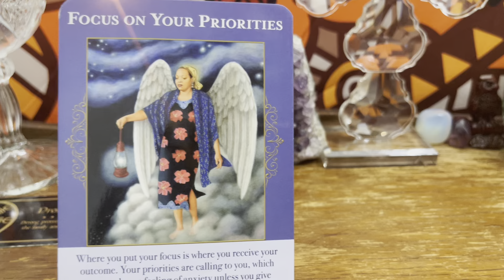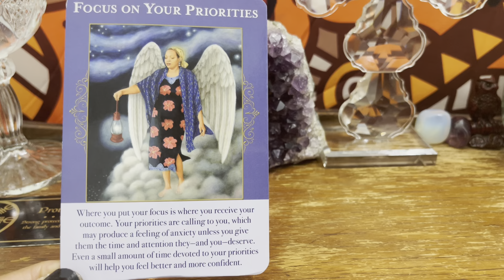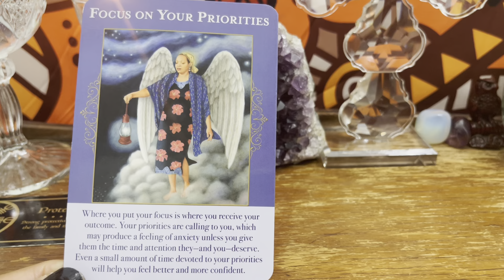Air Signs - Focus On Your Priorities - Gemini, Libra and Aquarius